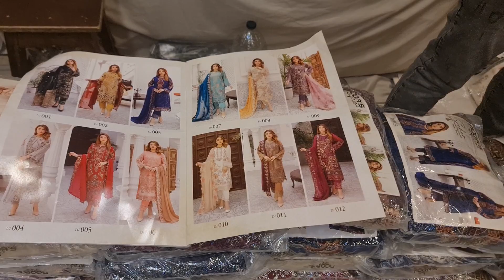পূর্ণিমা শাড়িতে ৩৫০ টাকা,৫০০ টাকা,৬০০ টাকা ও ৭০০ টাকার পার্টি ড্রেসের মেলা বসেছে